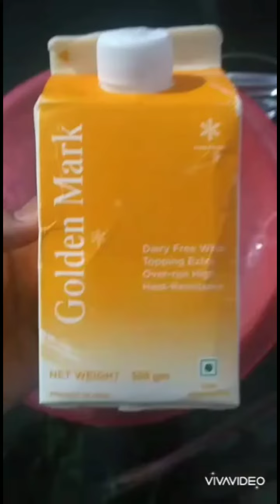Green velvet cake /home made cake/👌👌👌😋😋😋😋😋😋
Sanjus world

Supper cake ഒന്ന് try cheydhu nokk